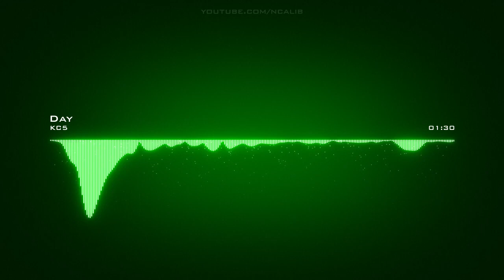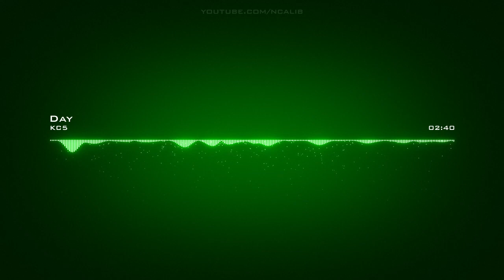𝘿𝙖𝙮 𝙆𝙘5 𝘾𝙧𝙚𝙖𝙩𝙞𝙫𝙚 𝘾𝙤𝙢𝙢𝙤𝙣𝙨 𝘼𝙩𝙩𝙧𝙞𝙗𝙪𝙩𝙞𝙤𝙣 𝙇𝙞𝙘𝙚𝙣𝙨𝙚 (𝙍𝙚𝙪𝙨𝙚 𝘼𝙡𝙡𝙤𝙬𝙚𝙙)